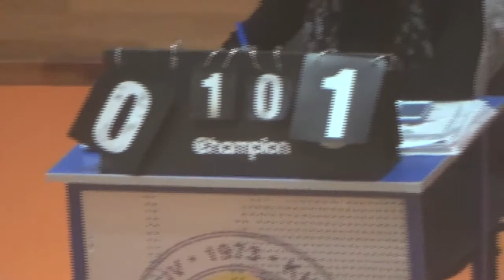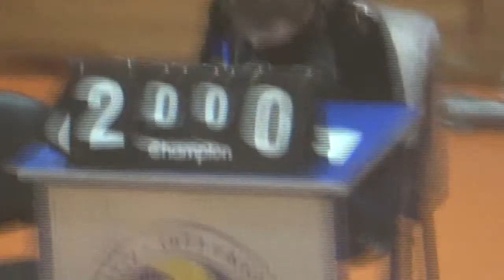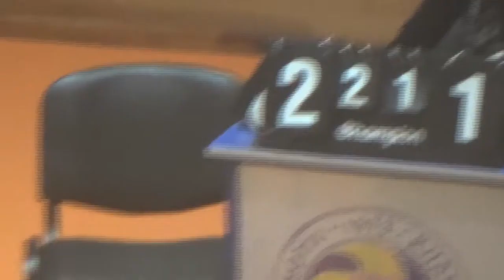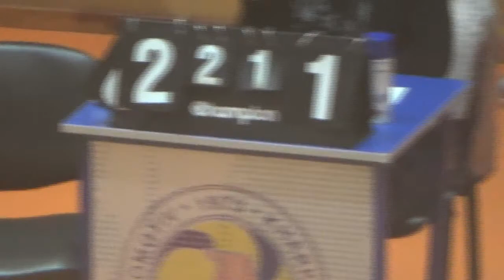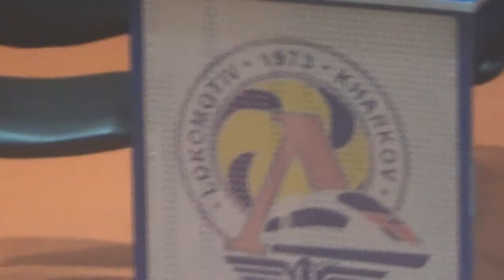ФК Универ 15 Тур Кубок Надежды Fireball - UA Forming